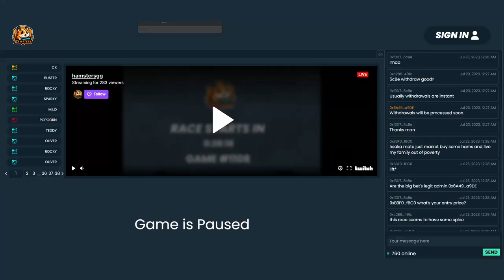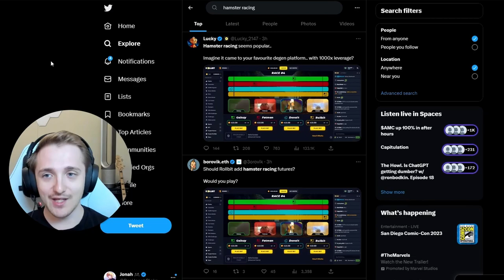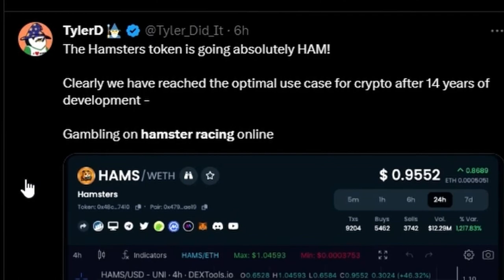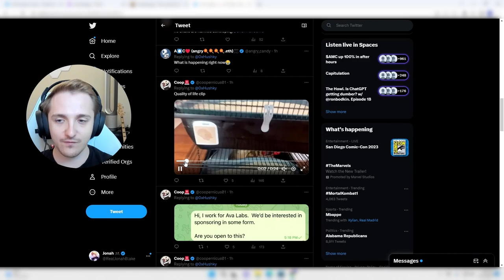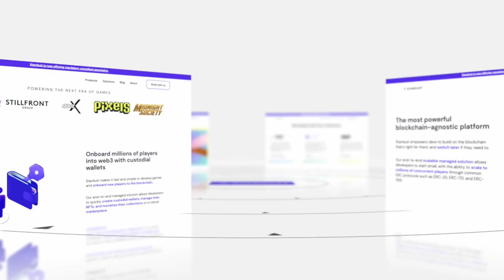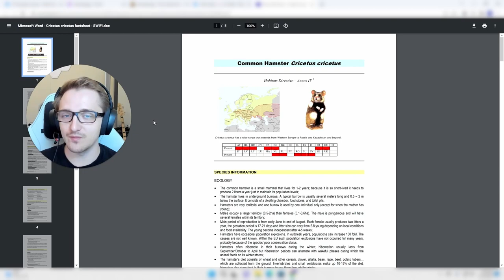The Hamster Racing Underground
There are people on the internet betting on hamster races.